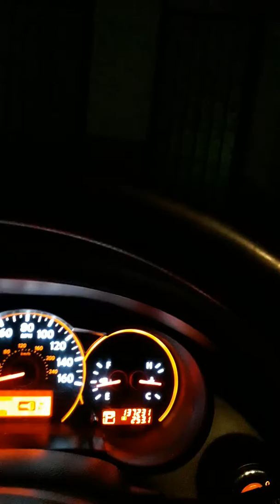Hzd Watcher and friends ep:5 traffic jam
The robot watcher got angry while driving at traffic jam